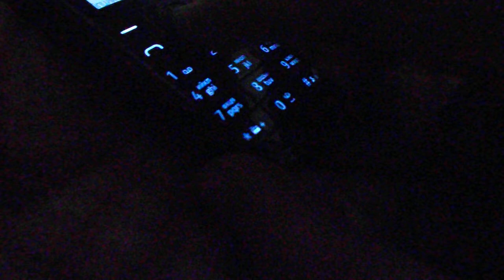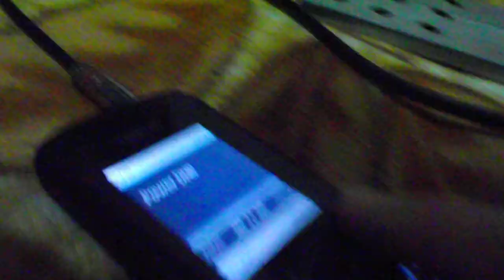2n3055 Fixed Distortion 70%